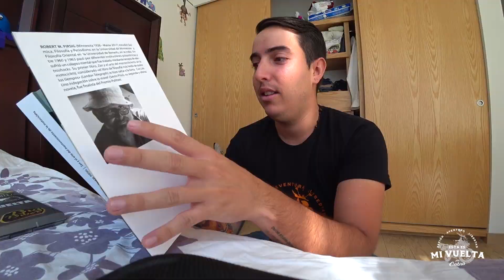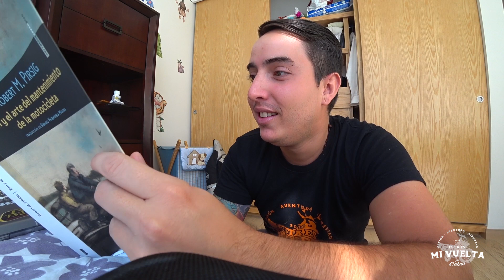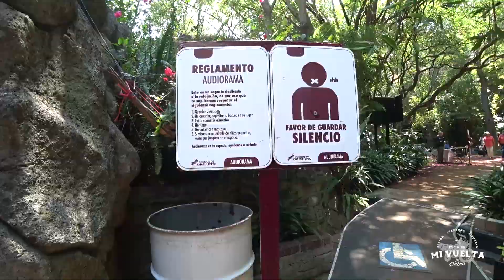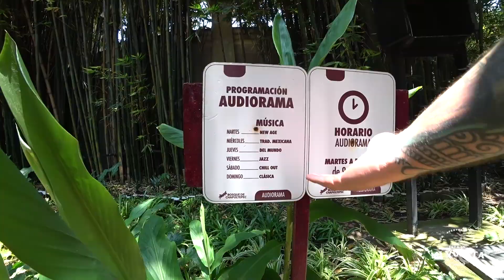Visitando el Castillo de Chapultepec | MÉXICO | V-122 🌎☞ Esta es mi vuelta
Sali de la casa de Luis y de Austine a los que les agradezco muchisimo haberme acogido en mis primeros días en la CDMX.

Salí a ocnocer el famoso Castillo de Chapultepec que me recomendaron mucho. Disfrute muchisimo la historia y la belleza del lugar definitivamente me sentó mucho la caminadita que me pegue par apoder entrar.

De ahí me fui a donde un amigo en el centro de CDMX donde me quedaré hasta el viernes que salgo para el norte.

Aprovecho y me veo End Game en cine para celebrar los 3 meses de la salida de la vuelta al mundo.

¡Recuerda que el proyecto lo financio trabajando y con ahorros, sin embargo si quieres apoyar el proyecto, bienvenido!

Desde Colombia Bancolombia: AHORROS 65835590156

ROPA EN MÉXICO:

GRACIAS

☞AUREO ☞ FORRO HERRAMIENTAS
☞LUNA PRODUCCIONES ☞ VIDEOS DE APOYO